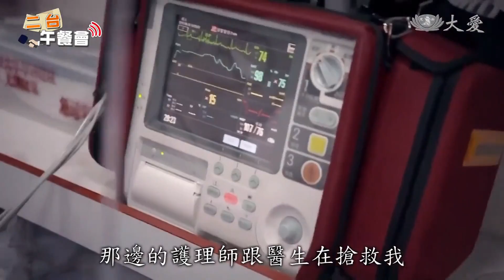【大愛新聞】鬼門關前走一遭 切身呼籲防疫期勿外出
因為一次聚餐而染上了新冠肺炎，沒有不良習慣也沒有三高，自問身體健康的周文通，居然被病毒折磨 需要進入加護病房插管，在和病毒大戰一場之後，成功從鬼門關逃回來，他用自身的經歷奉勸大家，不要小看病毒，也希望曾經和確診者密切接觸過的人都要認真的自我隔離，避免把病毒傳染給別人。

covid-19 康復者 周文通。「其實我是很遵守SOP也是很少去聚餐，那一次 一次聚餐就確診。我是去一個聚餐，然後我其中一個朋友，其實他是contact B，他就沒有跟我們說，過後他就跟我們全部講說，他已經確診了，所以我就去做檢測，那時候是陰性，哪裡知道星期一的時候，就開始骨骼痠痛，然後就開始發燒，然後我又再去做多一次PCR檢測， 陽性了。第一天到第六天，沒有任何的那些症狀，只是咳嗽、發燒，可是到第七天凌晨兩點的時候，開始覺得呼吸困難，他們就送我去方艙醫院，那邊的護理師跟醫生在搶救我，大概半個小時，他們就把我送進去ICU，當我要插管之前醫生他就給我視頻，當我看到我的老婆跟小孩，其實那時候就是眼淚一直流，我老婆也講不了話，我的大兒子，他就跟我講了兩句話，爸爸你好了沒有，你幾時出院，然後我就問自己，難道你要讓兩個小孩沒有父親的陪伴成長，我一定要打贏這個病毒，不管什麼情況，我都一定要醒回來。第二天的時候，我的發炎指數還很高，過後第三天的時候，我的情況已經穩定下來，然後發炎指數也開始降了，第四天的時候，給我醒了，拔管，我的肺有受損，纖維化大概是27%，他們會給你一些儀器，訓練我的肺，慢慢*的把肺活量給提高起來。我也不抽煙，我也不喝酒，我是沒三高的，可是還是那麼嚴重，希望說，那些年輕人就是你們要保護自己，跟家裏的那些老人家，也希望大家不要那麼自私，真的確診的話或者是contact B，請自我隔離。」

余韶蓮 李佳營 馬來西亞報導